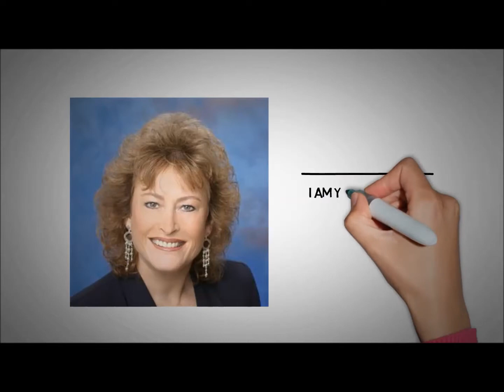Top Buyers Agent Seattle WA Top Buyers Agent Seattle WA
Buyer's Agent, Seattle, WA, top real estate agents, Real Estate Agents, highest, Washington,

1909 214th St., Suite#207, Bothell, WA 98021

Mary Brubaker – RE/MAX Northwest Realtors

Helping Buyers & Sellers with their Real Estate Investments since 1983.